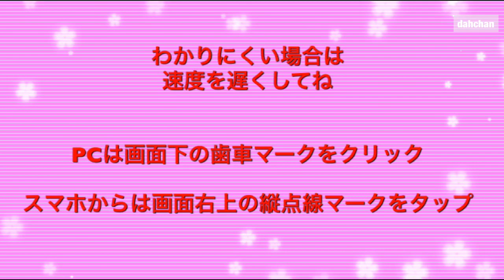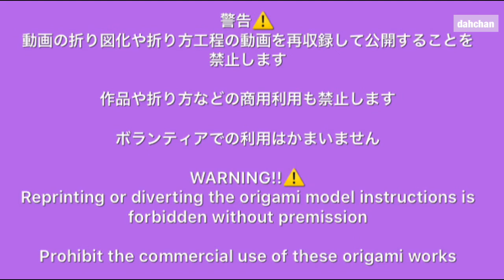イースター折り紙 ポケットたまご☆Origami pocket egg Easter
今回はぽってりシリーズ☆ポケットがついたたまごを作ってみました☆

いろんな飾りつけやお菓子入れやメッセージ入れにも

折ろう！！

音楽提供★DOVA-SYINDROME：ゆうりさま（ころころ）